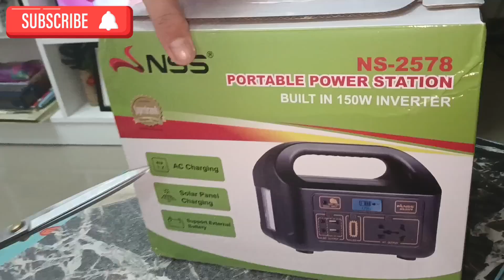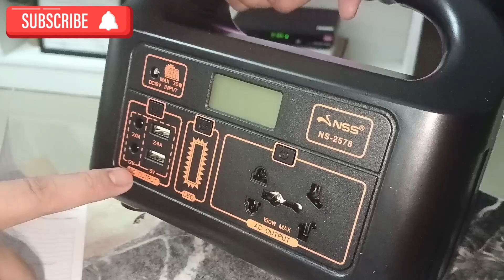NO MORE BROWN OUT WITH PORTABLE POWER STATION - HONEST PRODUCT REVIEW